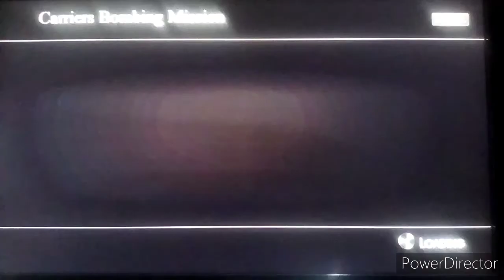Birds of steel gameplay (1) Realistic (SBD)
Had to make new account because I couldn't find old one